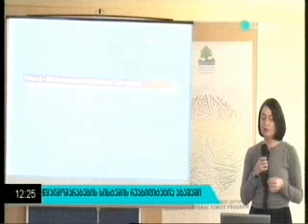MOE: შეხვედრა GIZ-ის სამხრეთ კავკასიის ბიუროს ხელმძღვანელთან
გარემოსა და ბუნებრივი რესურსების დაცვის სამინისტროში, ჰიდროელექტროსადგურების მშენებლობის შედეგად გარემოს ცალკეულ კომპონენტებზე მიყენებული ჯამური ზემოქმედების შეფასების შესახებ იმსჯელეს. შეხვედრას გარემოსა და ბუნებრივი რესურსების დაცვის მინისტრის მოადგილეები მაია ბითაძე, თეიმურაზ მურღულია და გერმანიის საერთაშორისო თანამშრომლობის საზოგადოების სამხრეთ კავკასიის რეგიონის ბიუროს ხელმძღვანელი მარტინ ჰომოლა ესწრებოდნენ.
პროექტს, გერმანიის საერთაშორისო თანამშრომლობის საზოგადოების (GIZ) ფინანსური მხარდაჭერით, გარემოსა და ბუნებრივი რესურსების დაცვის სამინისტრო და გერმანიის გარემოს ბუნების კონსერვაციის, მშენებლობის და ბირთვული უსაფრთხოების ფედერალური სამინისტრო ახორციელებს.
პროექტის ძირითადი მიზანია, გარემოზე ჰიდროელექტროსადგურებიდან გამოწვეული კომპლექსური ზემოქმედების შემუშავება, რაც გარემოსა და ბუნებრივი რესურსების დაცვის სამინისტროს გადაწყვეტილების მიღების პროცესში დაეხმარება. ასევე, ხელს შეუწყობს გარემოსდაცვითი ნებართვების კანონმდებლობაში არსებული მოთხოვნების სრულყოფილად შესრულებას.
შეხვედრას, საერთაშორისო ორგანიზაციების, სამთავრობო უწყებების წარმომადგენლები და ექსპერტები ესწრებოდნენ.